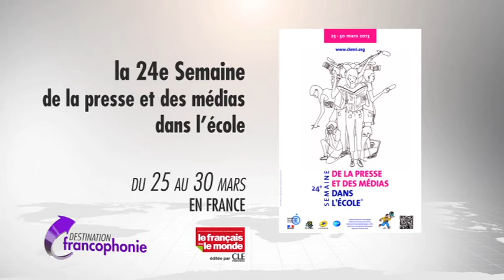TV5MONDE Destination Francophonie : Chisinau (23.02.13)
Destination Chisinau en Moldavie où les filières universitaires professionnelles permettent aux francophones de trouver un emploi dans leur pays

Instragram : @francediplo